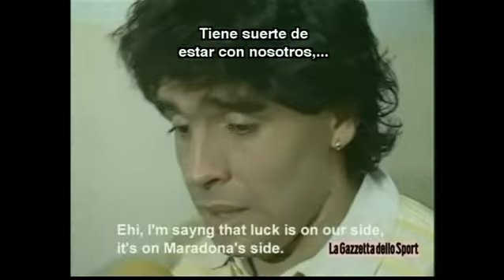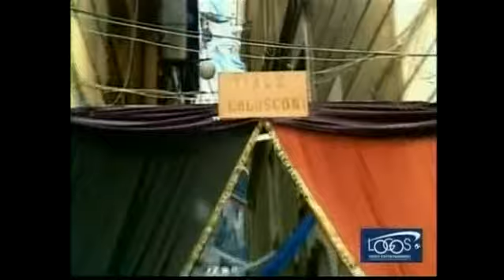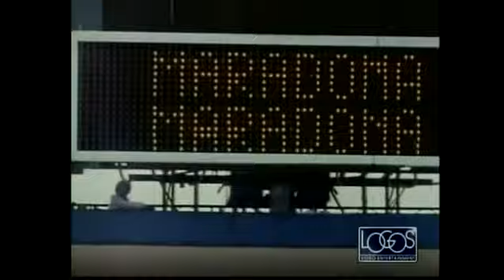Maradona-Los mejores momentos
Selección de los mejores momentos futbolísticos de Maradona. El mejor jugador de fútbol de todos los tiempos.